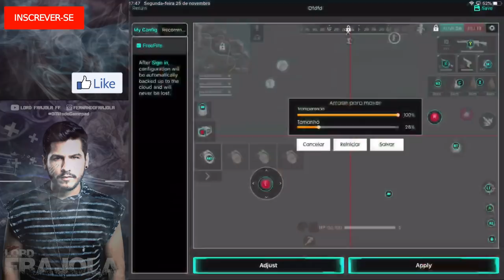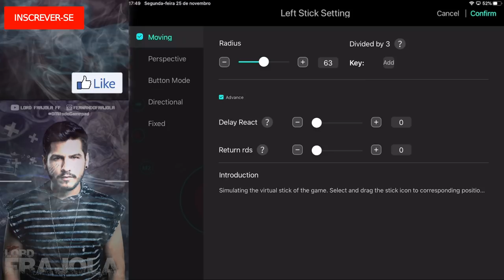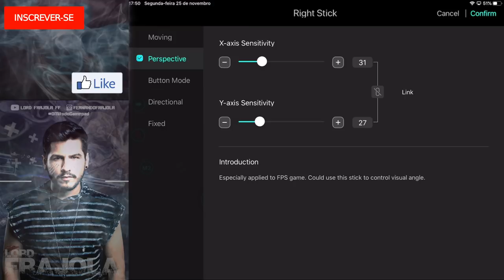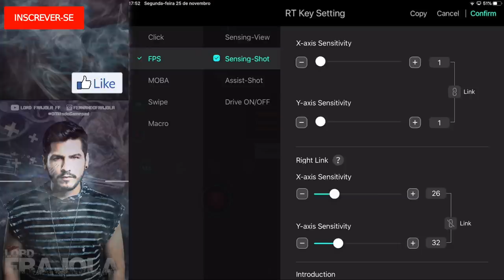FINALMENTE A MELHOR SENSIBILIDADE PARA JOGAR FREEFIRE NO GAMEPAD !!!